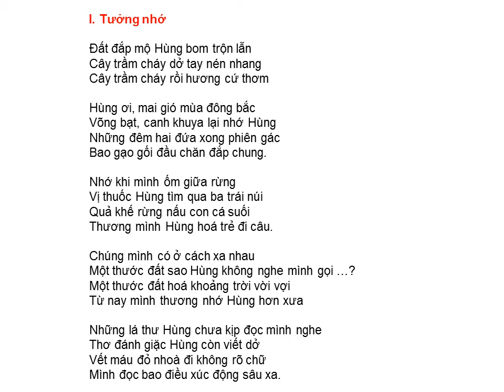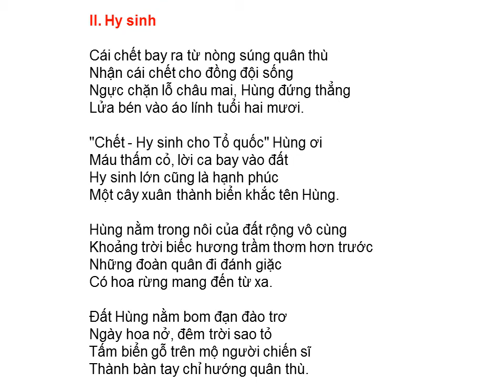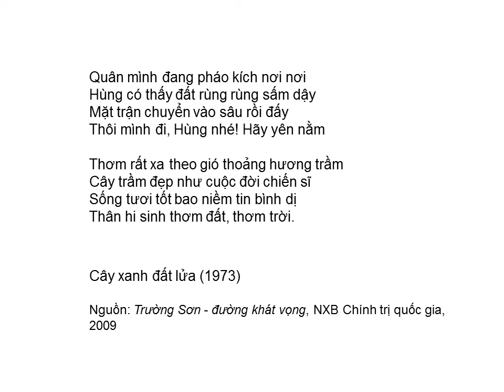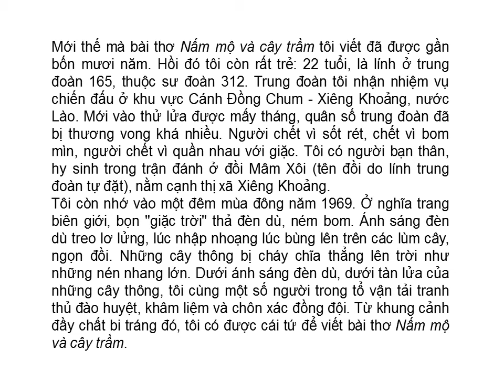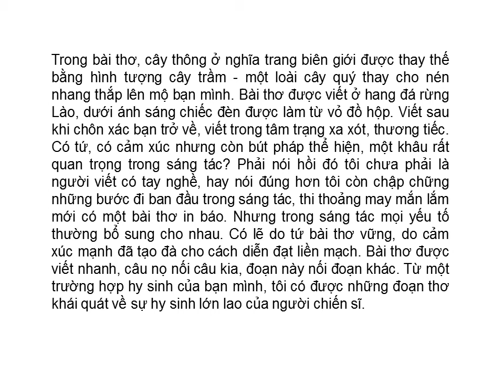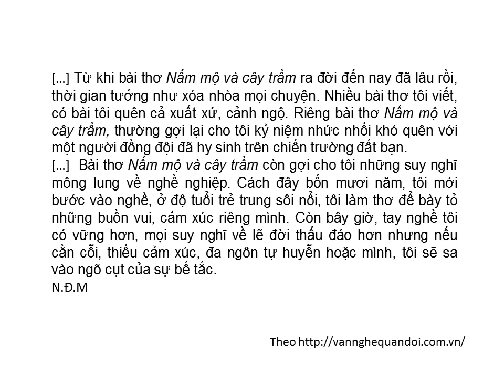Bài thơ: NẤM MỘ VÀ CÂY TRẦM (Nguyễn Đức Mậu)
III. Ra đi
Cây trầm thơm từ gốc thơm ra
Như nhắc nhở với người đang sống
Thù riêng lớn, thù chung càng lớn
Hờn căm này nhân tiếp những hờn căm

Thôi mình đi Hùng nhé! Hãy yên nằm
Trận đánh đêm nay vắng Hùng gài bộc phá
Trận đánh trường kỳ vắng Hùng tham dự
Trận đánh cuối cùng chiến thắng phải về ta

Anh trinh sát hy sinh trao lại tấm bản đồ
Anh xung kích hy sinh phất cao cờ chuẩn
Xin Hùng hãy trao cho mình khẩu súng
Trận đánh vẫn còn tiếp diễn. Hùng ơi ! …

Quân mình đang pháo kích nơi nơi
Hùng có thấy đất rùng rùng sấm dậy
Mặt trận chuyển vào sâu rồi đấy

Thơm rất xa theo gió thoảng hương trầm
Cây trầm đẹp như cuộc đời chiến sĩ
Sống tươi tốt bao niềm tin bình dị
Thân hi sinh thơm đất, thơm trời.

Cây xanh đất lửa (1973)

Nguyễn Đức Mậu